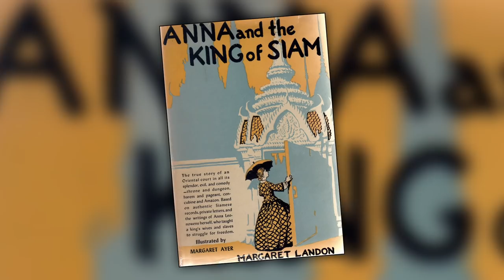THE KING AND I - Through Time and History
THE KING AND I - Through Time and History, Narrated by Laurence Maslon

"When the new Richard Rodgers and Oscar Hammerstein II musical, The King and I, opened March 29, 1951, at the St. James Theatre, the expectations were high. After all, it was a tall order: the follow-up to the most award-winning musical of its time, South Pacific. And most critics couldn’t help themselves—they compared the new show to South Pacific—and most said it wasn’t as good. Time has ruled, however, and The King and I is considered the equal to South Pacific, if not slightly better." -Ted Chapin

To hear narrator Laurence Maslon's full one-hour podcast on SOMETHING WONDERFUL: Rodgers & Hammerstein's Broadway Revolution by Todd S. Purdum,